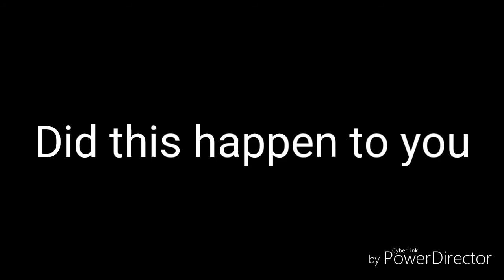I found a glitch in restaurant tycoon roblox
Hello everyone we have seen a weird glitch in restaurant tycoon roblox

By ProMasonGuy Gaming